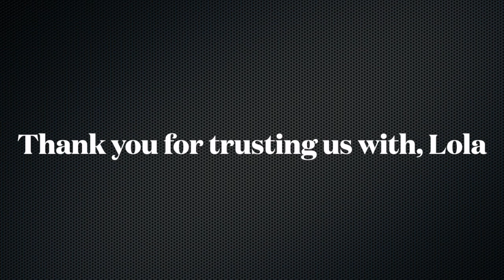Lola | 5 Month Rottweiler | Off Leash Rottweiler Training, Atlanta